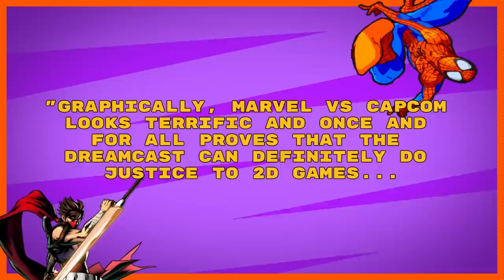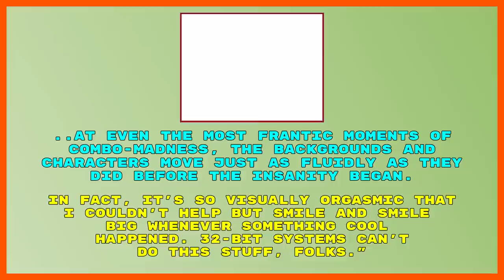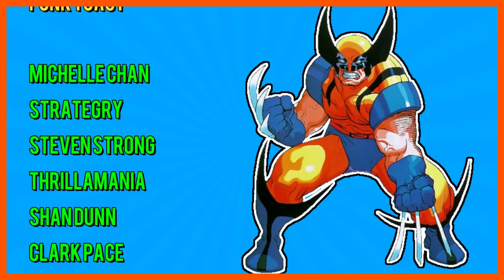MARVEL VS CAPCOM : The Most Ambitious Cross Over Yet!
In today's video, we look at Marvel vs Capcom: Clash of Super Heroes, the most insanely ambitious crossover yet, marrying up more franchises than anything that came before it.

Marvel vs. Capcom: Clash of Super Heroes (Arcade) 【Longplay】

The Punisher (Arcade) Playthrough - NintendoComplete
NintendoComplete

PSX Longplay [609] Jojo's Bizarre Adventure

Mega Man (NES) Playthrough- NintendoComplete
NintendoComplete

Marvel VS. Capcom: Clash of Super Heroes [Dreamcast]
Jornada Gamer
a
Marvel vs Capcom (PSX) - Roll
Blaze Xth

Marvel VS Capcom (PSX): Gambit VS Onslaught HD (Widescreen 1080p HD)
Lydon

Marvel vs. Capcom - Special Partners
ShadowFeline